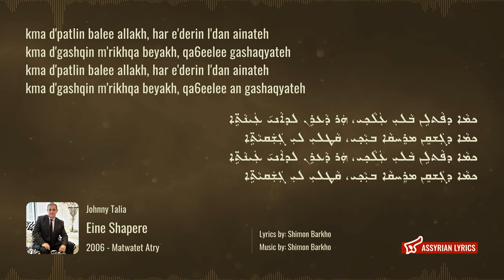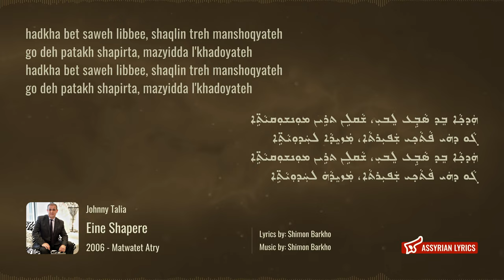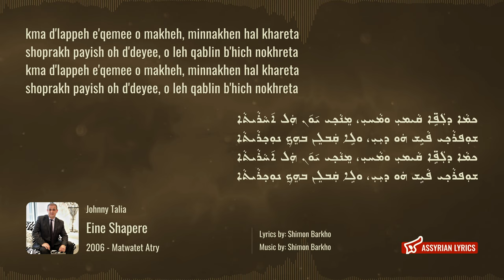Johnny Talia - Eine Shapere [Assyrian Lyrics and English Transliteration]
ܓ̰ܘܢܝ ܛܠܝܐ - ܥܝܢ̈ܐ ܫܦܝܖ̈ܐ

Artist: Johnny Talia
Song: Eine Shapere
Year: 2006
Album: Matwatet Atry
Track: 4
Lyrics by: Shimon Barkho